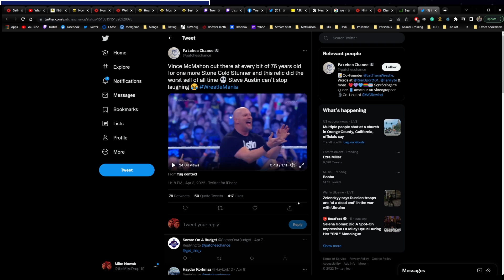The Podcast of Stuff Episode 265 - Dr. Strange Review, Gotham Knights, Disney Copyright - Part 1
The Podcast of Stuff is hosted by Mike, Albert (BG), King (D.A.), and Ralph

Join us as we talk about anything and everything that comes to our heads!!! Which is sometimes nothing. You have been warned.